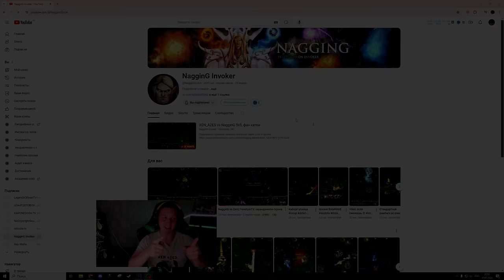XEN_AZeS VS NagginG | Часть первая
Для модераторов-

1. Выдавать баны только по моему согласию. (не касается мутов)
2. Адекватно общаться, не ругаться .
3. Присутствовать на стримах (хотя бы пару часов от сессии)

1.  Liiyteer
2.  __-ZORRO-__
3.  Нико Нико
4.  DS
5.  Алексейка НОВОРОСС
6. Shodi654
7.  St.Grinch
8.  Ajin
9.  Дед Мороз
10. Geni_TJK
11.  __warkey__
12. Лёха Bender
13.  l9l948
14.  bigboets
15. Ivan
16. Smillecap
17. RF
18. Psihbleee
19. Великий Жирный Ниндзя
20. Fell_C001
21. Mikutza
22. АбуДаби
23. Ислом
24. Владимир Головин
25. Zver_Iz_Chu

💻Мой пк :

1. Процессор - AMD RYZEN 7 2700X 4.35 GHz 8core 16 t
2. Видеокарта - Rtx 3070 8GB DDR6
3. ОЗУ - 32 GB
4. Материнская плата - Gigabyte AM4 B450 AORUS PRO
5. Жесткий диск - 1 ТеррорБлейд

Остальные девайсы:
1. Микро - Хайпер Х quadcast
2. Вебка - c922pro HD streampro
3. Клава - логитеч обычная
4. Мышь х7.
5. Мониторы LG 2х 2650|1440